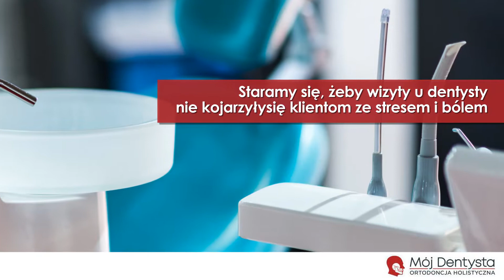Ortodoncja ortopedia wybielanie zębów Legionowo: Mój Dentysta Marcin Dolecki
Klinika „Mój Dentysta” została założona przez lekarza stomatologa Marcina Doleckiego – specjalistę ortodoncji i ortopedii szczękowej. Siedziba mieści się w Legionowie, na terenie województwa mazowieckiego.

Piękne i zdrowe uzębienie to wizytówka każdego człowieka. Nasza działalność zajmuje się świadczeniem usług m.in. w dziedzinach stomatologii, ortodoncji, oraz ortopedii.

W naszym gabinecie staramy się, żeby wizyty u dentysty nie kojarzyły się klientom ze stresem i bólem. Nasi pracownicy to profesjonaliści z dobrym podejściem do Pacjenta,  dbający o najwyższy poziom świadczonych przez siebie usług.  Oferujemy Państwu usługi w zakresie: ortodoncji, ortopedii, wybielania zębów, leczenia zaburzeń SSŻ, leczenia chrapania i bezdechu sennego, leczenia bólu głowy o charakterze nawracającym lub migrenowym.